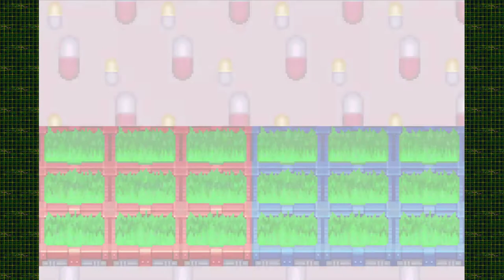Mega Man Battle Network 3 #4 [Xelrog/Jack]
Xelrog and Jack stream Mega Man Battle Network 3 Blue Version for the Game Boy Advance live on Twitch. Things get real heavy real fast.